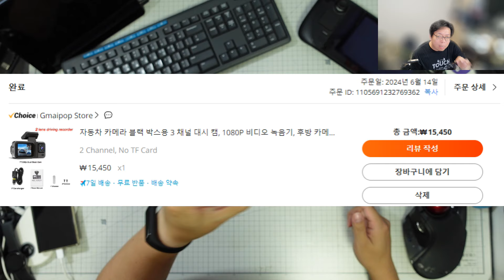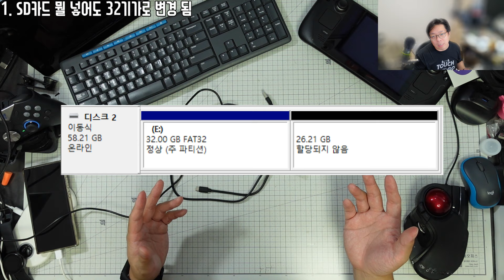[리뷰] 1.5만원짜리 블랙박스 - 세상에 나쁜 전자제품은 없다. 사기꾼만 있을 뿐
제품링크
내돈내산

이 포스팅은 쿠팡 파트너스 or 제휴마케팅 활동의 일환으로, 이에 따른 일정액의 수수료를 제공받습니다. (가격영향없음~)